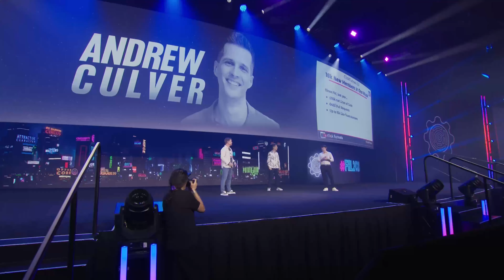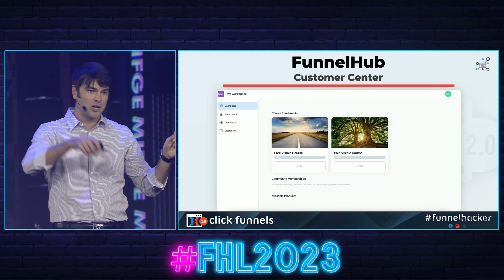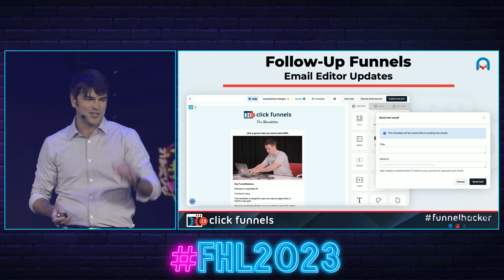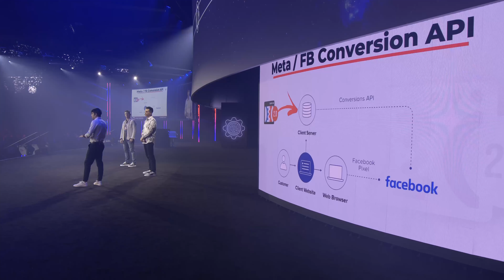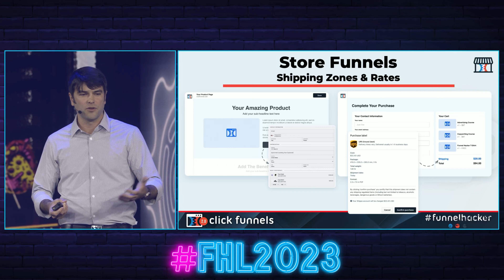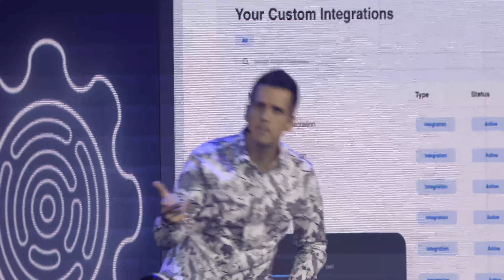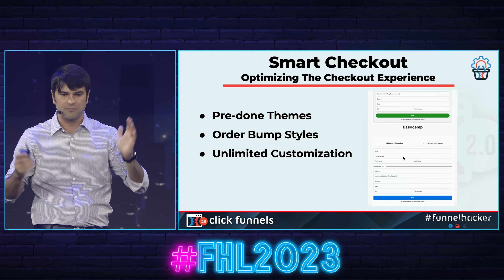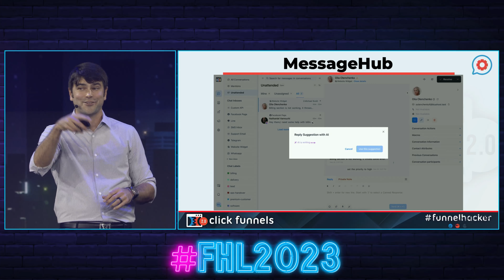ClickFunnels 2023 State of The Union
We had our State of the Union at FHL2023 where we unveiled brand new 2.0 features including Store Funnels, Community, Funnel Hubs, and more. Plus we discuss where we are going next.